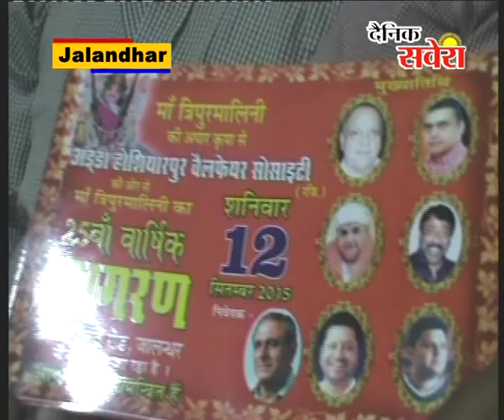मां त्रिपुरमालिनी का 12 सितंबर को 25वां वार्षिक जागरण